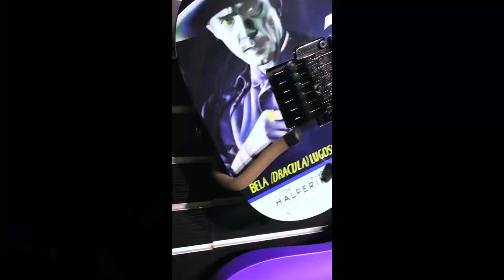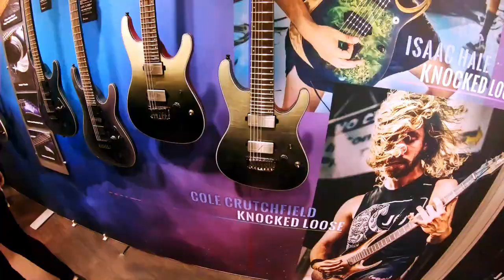VLOG #1 NAMM 2020 !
Here you will follow me at NAMM 2020 with my good friends just having fun and looking at great guitars and great perfomances =) nothing to serious! Got to see Paul Gilbert, Nita Strauss, Ola Englund, Eric Johnson, Johnny Rzeznik and so on... play amazing shows!